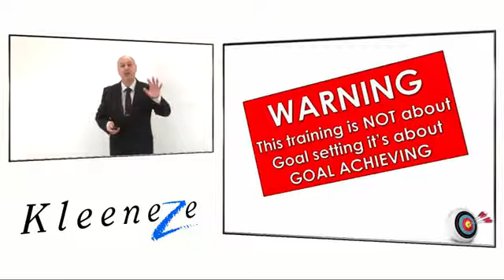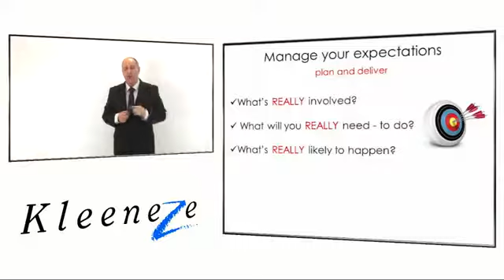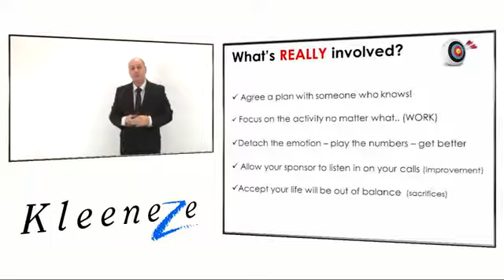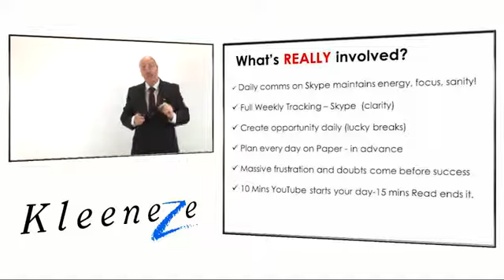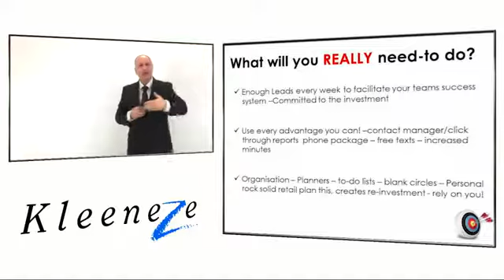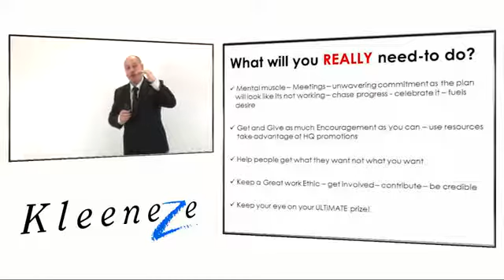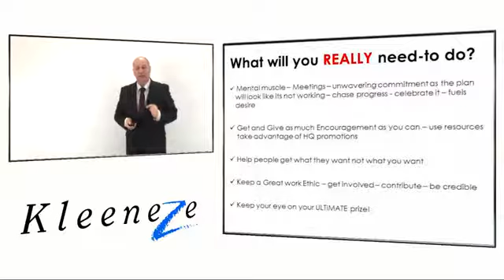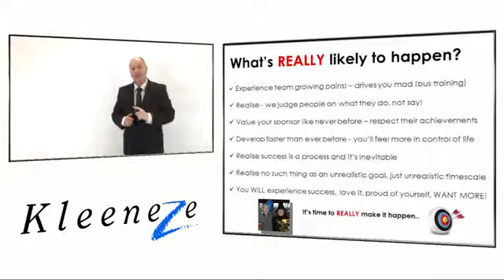Training video Two Pete Rea - Know how or no way! build your business fast.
Build a Kleeneze business fast by building a team. Bronze Premier Distributor, Peter Rea talks about goal-achieving in this video, which is one of a series of three follow-on videos from Kleeneze's 2013 New Year Launch.